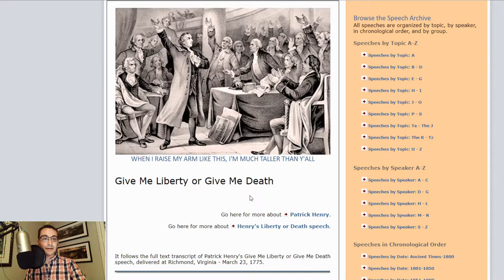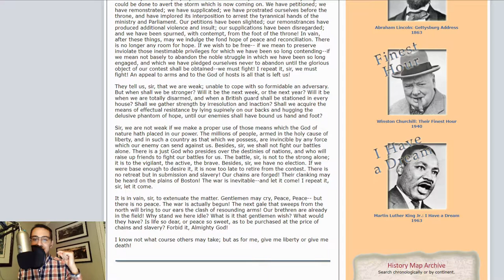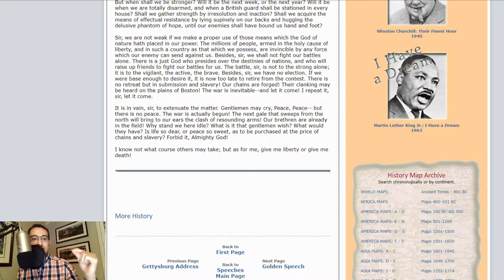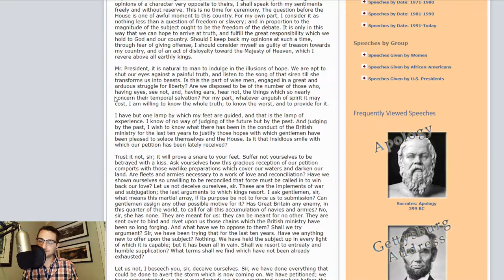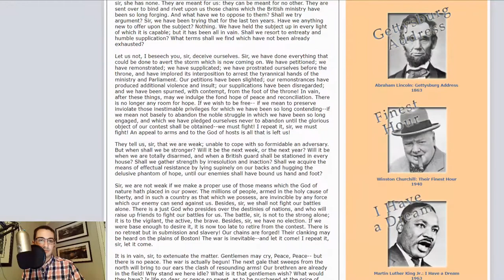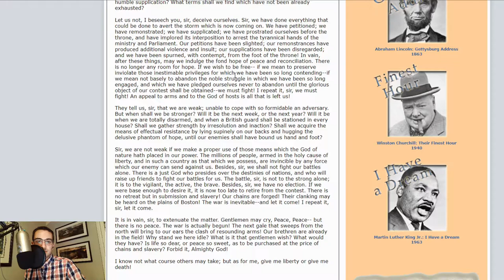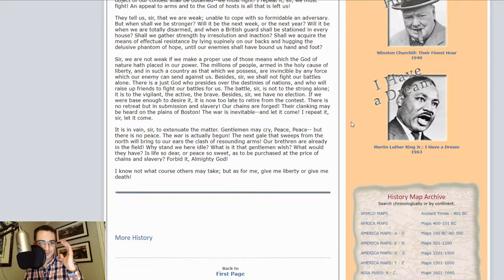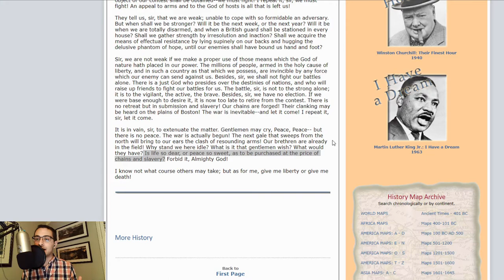Speech Spotlight: Patrick Henry - Give Me Liberty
Another new franchise? Why yes it is! Welcome to our series Speech Spotlight where we go through famous speeches throughout history.

Today we are starting off with a speech that almost every American should know the name of: Give me liberty or give me death. A powerful proclamation of the lengths to which the American founders were willing to go to in order to achieve and maintain freedom. That said, there is much more to this powerful speech than that summation in the end, so join me as we delve deeper into one of the most important speeches in American history!

To support us and access more discussions like this and other content we offer, be sure